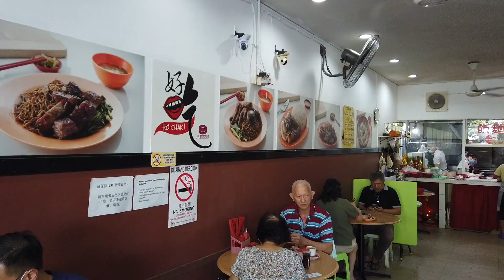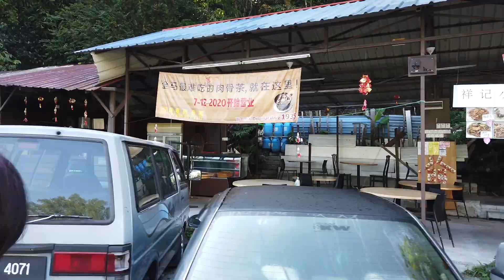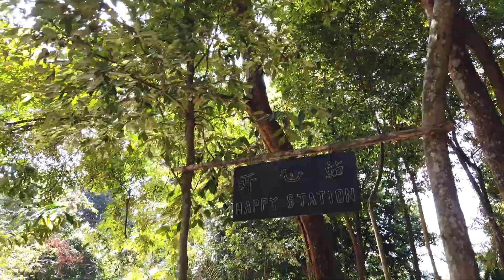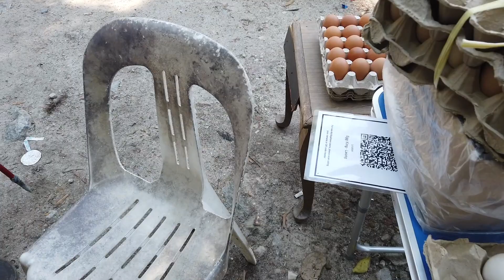大馬爬山初體驗【Ketumbar Hill】｜白河山野豬山｜香港行山VS馬來西亞爬山｜勇闖蕉賴區Cheras｜行山遊學團｜MM2H@居馬港人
大馬爬山初體驗【Ketumbar Hill】｜白河山野豬山｜香港行山VS馬來西亞爬山｜勇闖蕉賴區Cheras｜MM2H@居馬港人
第一次在馬來西亞爬山
真正見識唔係行山而係爬山
雖然路面崎嶇
但不算太曬
最開心係買到孖黃蛋呢！！！正！

【茶煲太太其它的平台】
🎬或許你也會喜歡的其它影片
‣‣  挑戰馬來西亞國民美食【 NASI LEMAK】零基礎也能成功｜美女廚房｜居馬港人｜MM2H生活
大家如對VPN服務有興趣的話
可以去到以下連結了解Nord VPN 詳情：